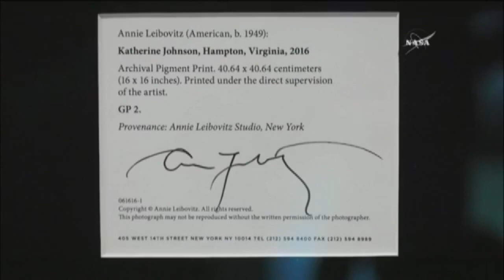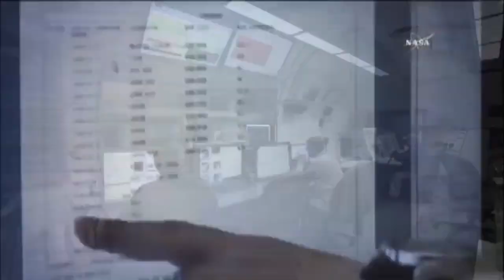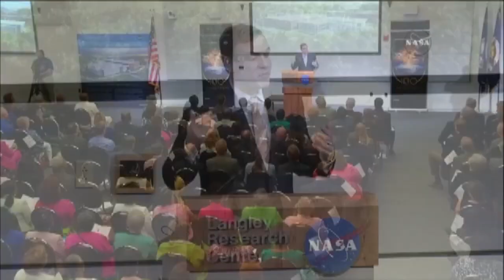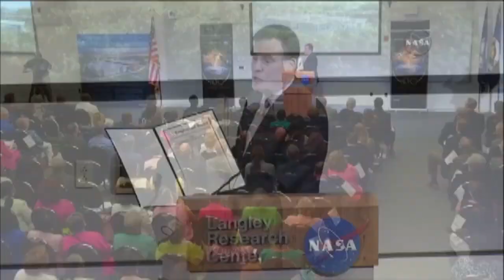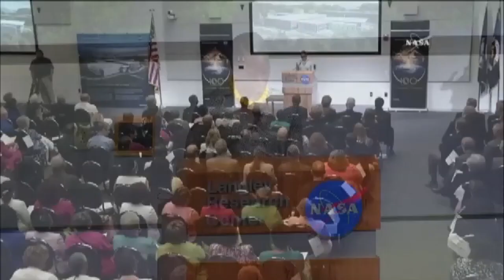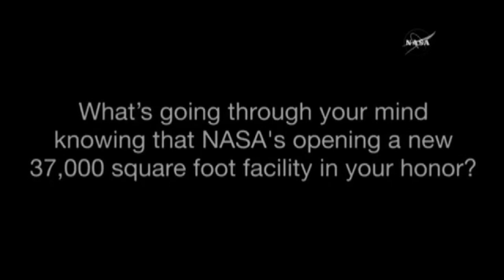Full Ceremony: NASA Langley names building after Katherine Johnson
The ribbon cutting and dedication ceremony for the Katherine G. Johnson Computational Research Facility at NASA Langley.

Video courtesy NASA TV